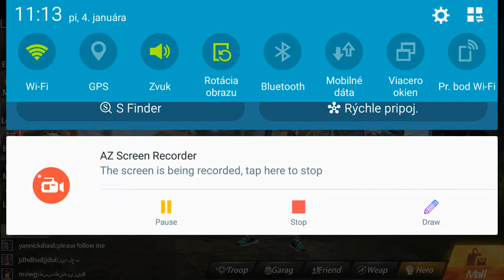Pubg mobile skoro win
Hra:hopeless land